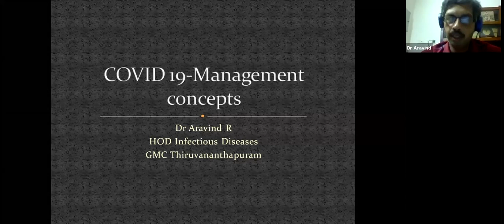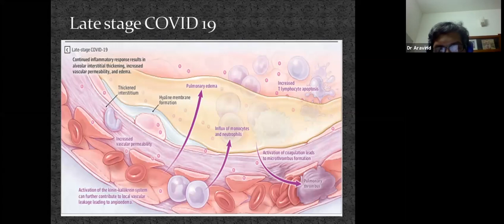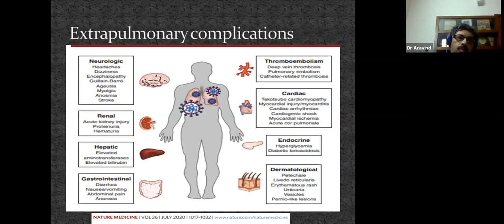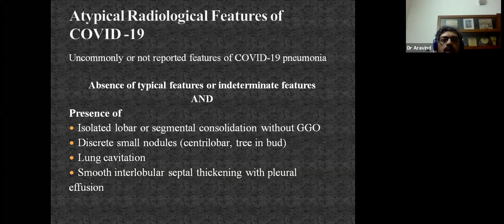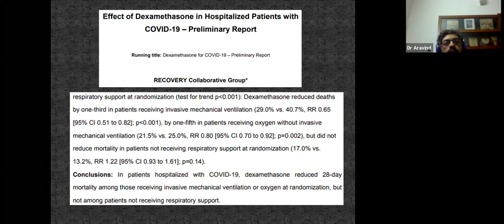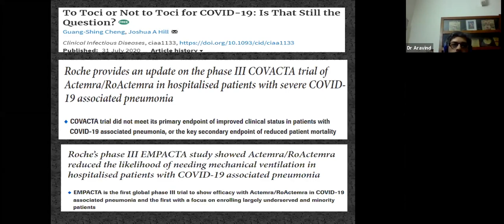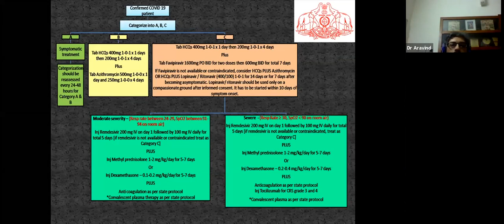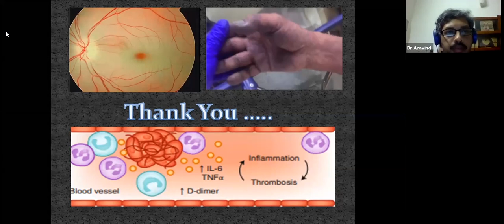Clinical Management of Covid-19 | DMO(H) Thiruvananthapuram | Oct 2nd 2020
Dr Aravind R
HOD , Department of Infectious Diseases
Govt Medical College
Thiruvananthapuram

Clinical Management of Covid 19